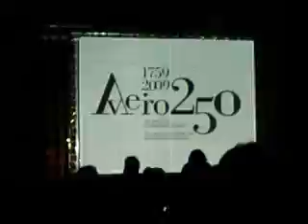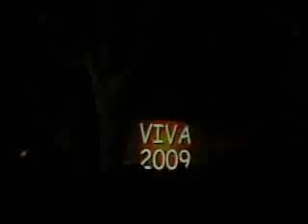ano novo 2009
Festa da passagem de ano 2008/2009 em Aveiro, no Rossio